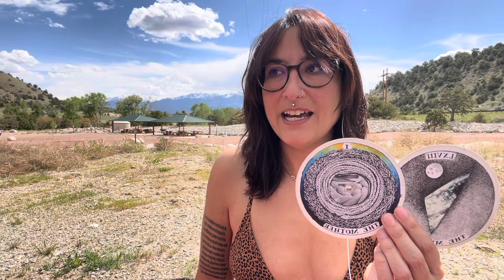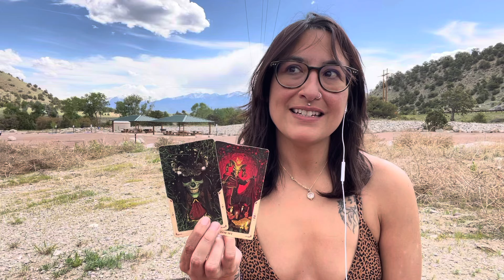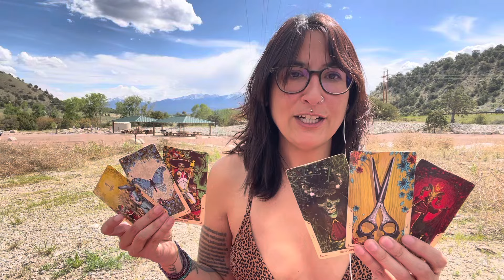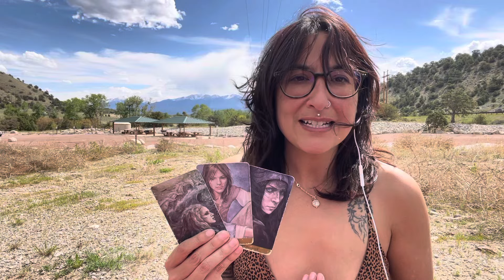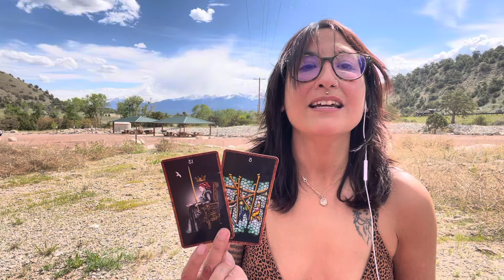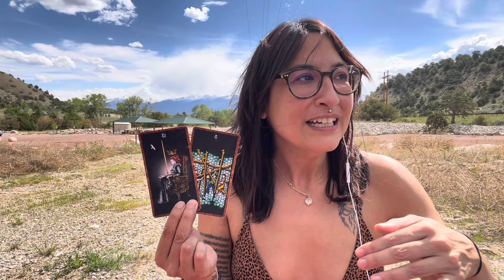Collective: Change The Prophecy 🧞‍♀️